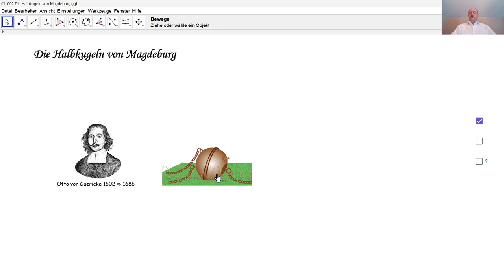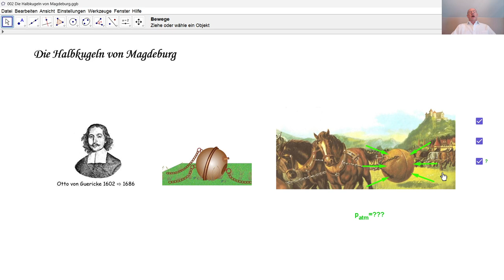Physik 3PhD051 Die Halbkugeln von Magdeburg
Durch ein Experiment mit Halbkugeln stellte Otto von Guericke fest, dass der Luftdruck sehr groß sein muss. Im nächsten Tutorial berechnen wir den Luftdruck.